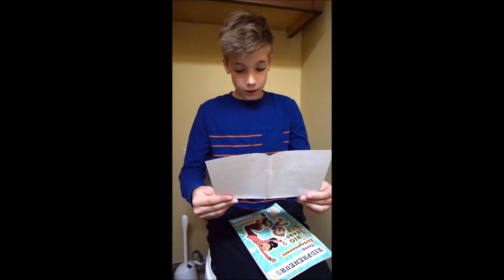Unboxing My Present From A YouTuber || Collab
I've got a present from another YouTuber! How cool is that? It's the nicest Glam Girl Reads who sent me a wonderful gift! I'll be nice too and will follow the vibe and send the gift to other YouTuber.